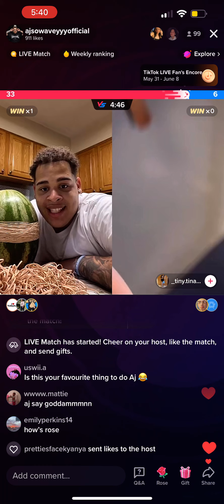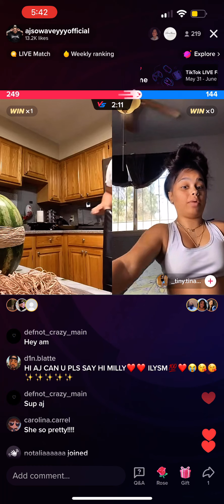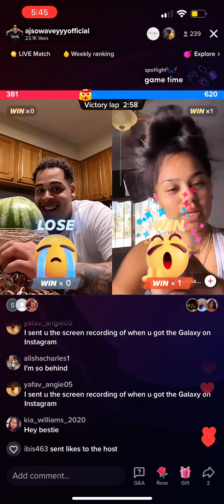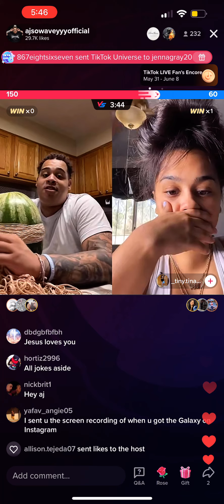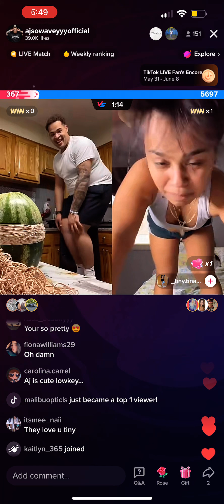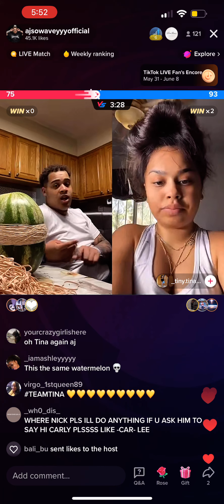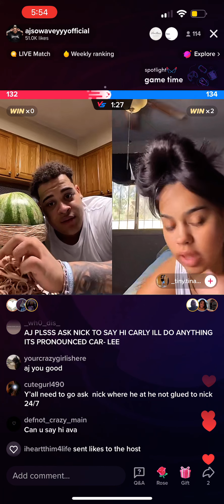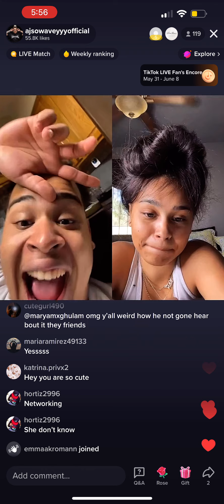AJSOWAVEY TIKTOK LIVE